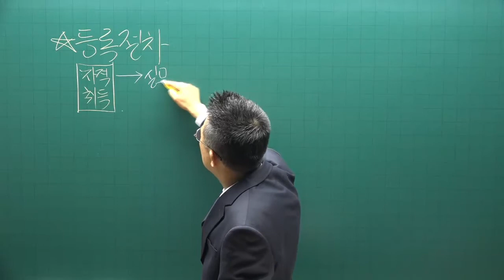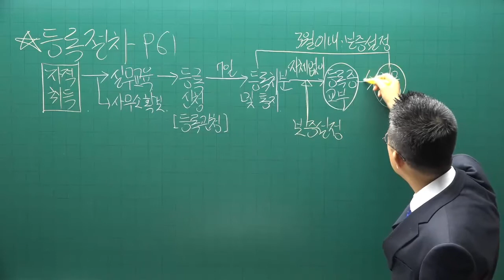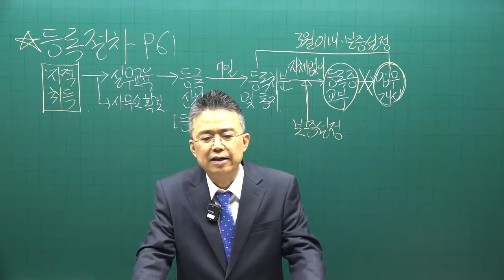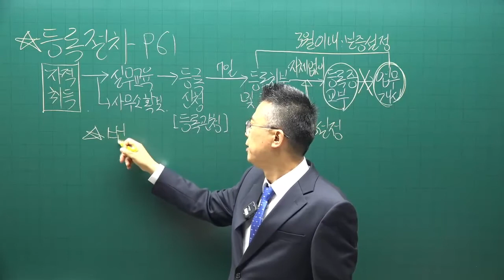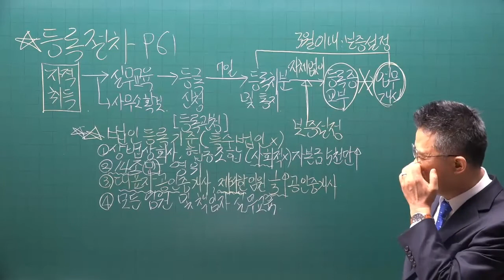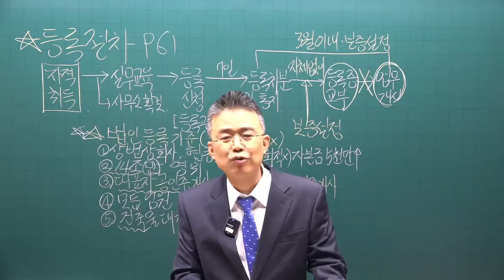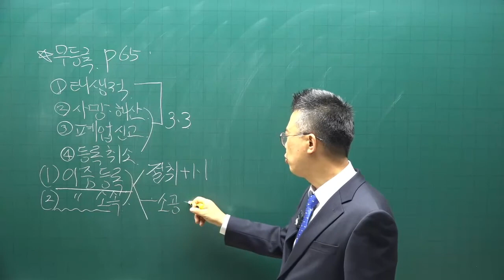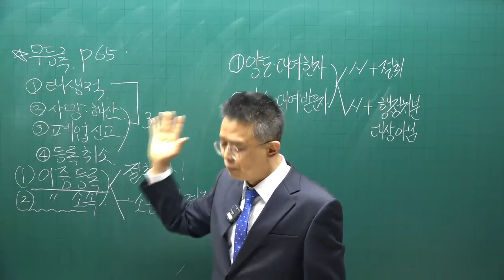[공전무 - 공인중개사 무료인강] 2023년 34회 공인중개사시험 중개사법령및실무 기초이론 제6강 - 기초가 튼튼하면 공인중개사 합격해요.